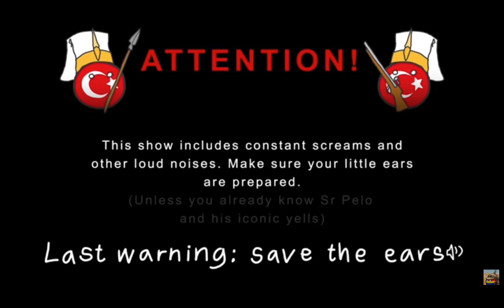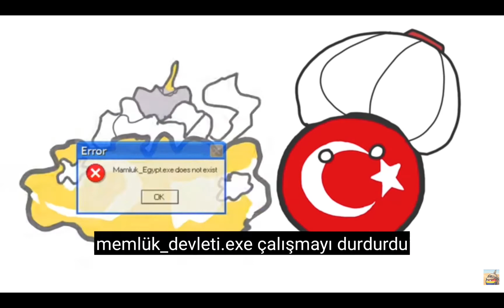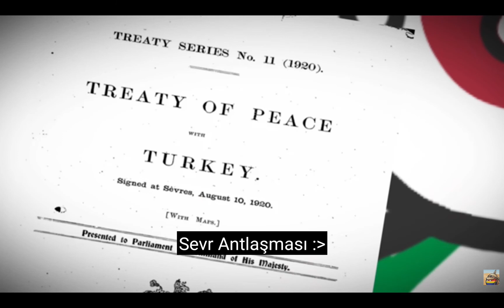dünyanın en komik videosu |inş telif yemem